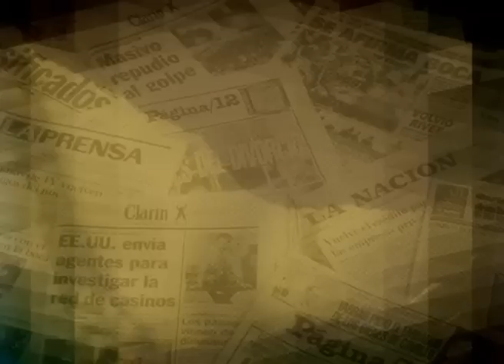Ayelén Paleo grita como un chancho